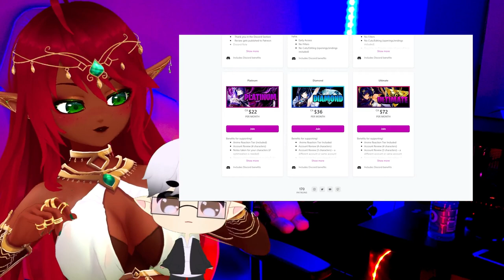PURPLE HAZE!! | JoJo's Bizarre Adventure Part 5 Episode 12 Reaction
:D LET'S GOOOO as well as my reactions to all series here on the channel, early access, unfiltered, uncensored, and un cut :3 . | JoJo's Bizarre Adventure Part 5 Episode 12 Reaction.